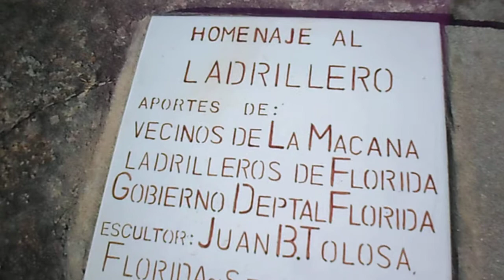MONUMENTO AL LADRILLERO Y SU LABOR. LA MACANA-FLORIDA. La Macana "Corazón del Mundo" (2).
En La Macana, Florida, Uruguay se encuentra el Primer Monumento al Ladrillero y su labor en el país, y el tercero en América. Obra del escultor artiguense Juan Tolosa. Se inauguró el 20 de septiembre de 2009 junto al arroyo La Macana, a 600 metros de Pueblo La Macana y a 6 kilómetros de la ciudad de Florida.